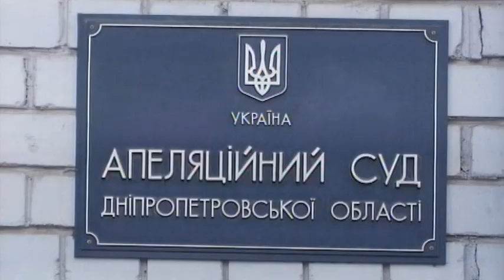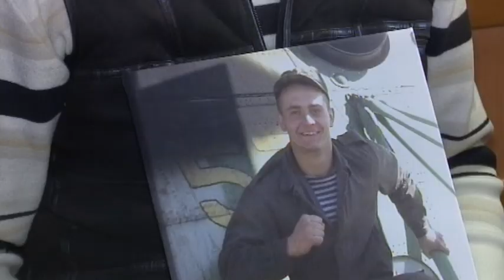30.11.2018 Новини 08:30